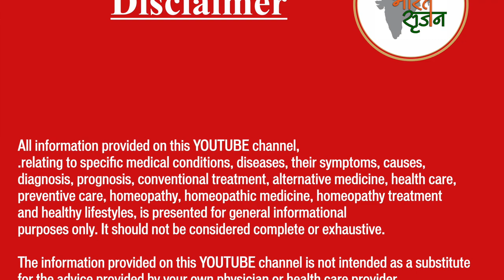सिगरेट पीने की लत || होम्योपैथिक उपचार || Quit Smoking || Homeopathic remedies with symptoms